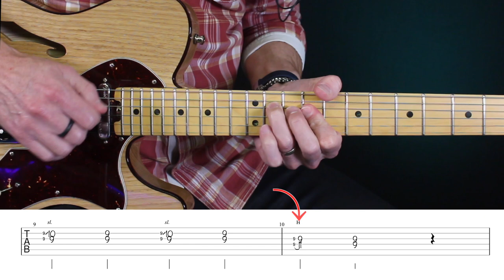Pourquoi je préfère IMPROVISER avec LA MAJEUR PENTA plutôt que LA mineur penta ?